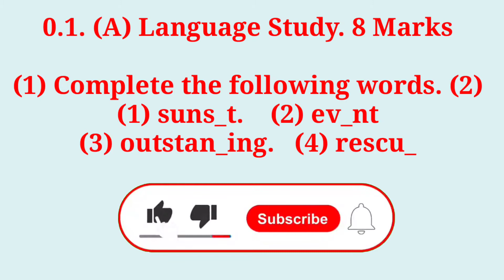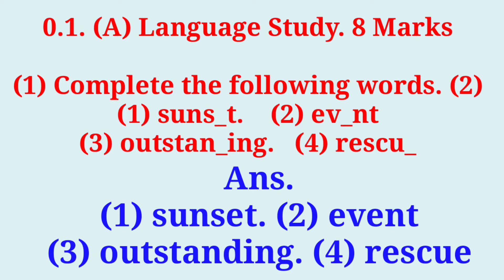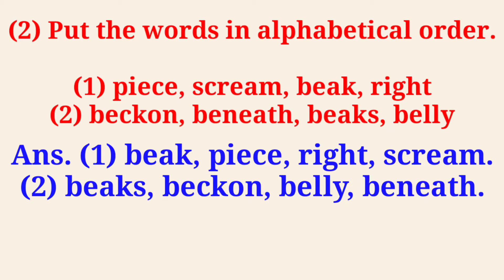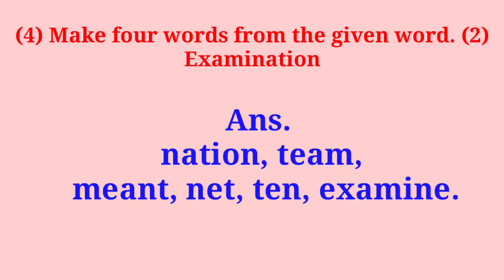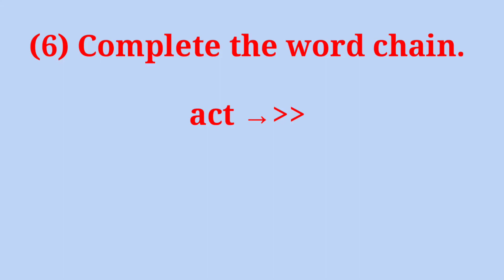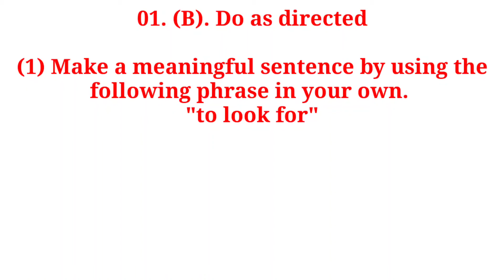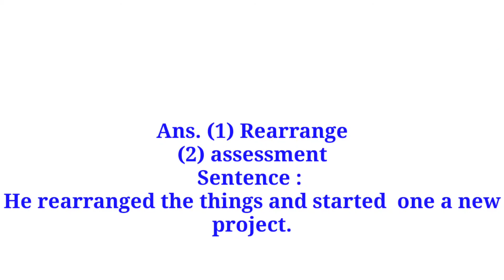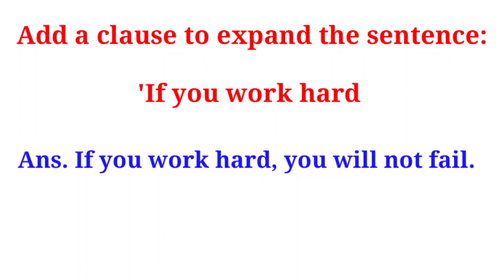Language Study Activity Question1A & B Set No - 10 परिक्षे करिता ऊपयुक्त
Language Study set no-  1
Language Study Set No- - 2
Language Study Set No- 3
Language Study Set No-4
Language Study Set No- 5
Language Study Set No- 6

Language Study Set No- 7
Language Study Set No-8
Language Study Set No- 9